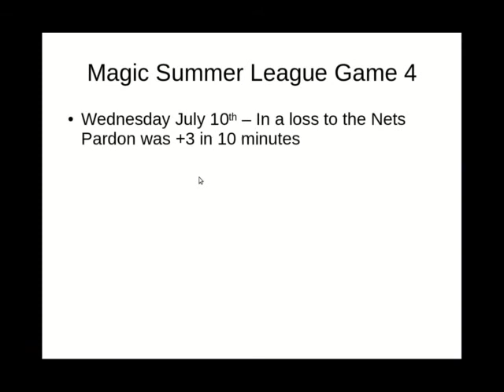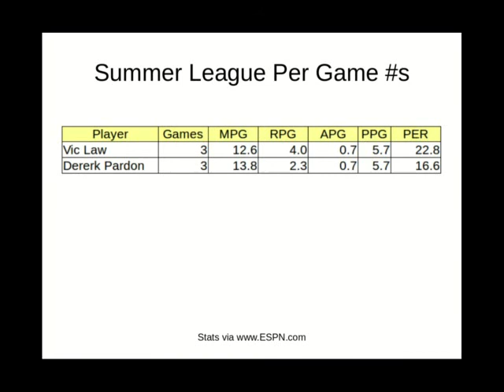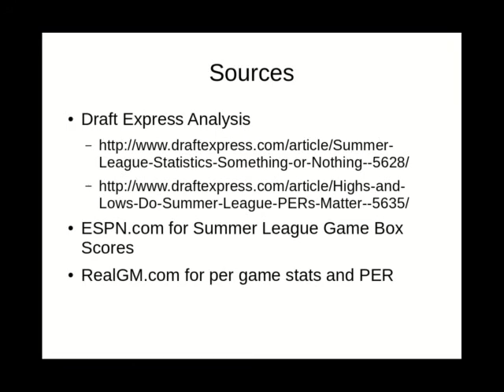2019 NBA Summer League Vic Law Dererk Pardon Review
In this video I analyze Vic Law and Dererk Pardon's performance at the 2019 NBA Summer League in Las Vegas! I also see look into how their stats correlate with future NBA performance building off work done by Nick Danforth of Draft Express in 2016.